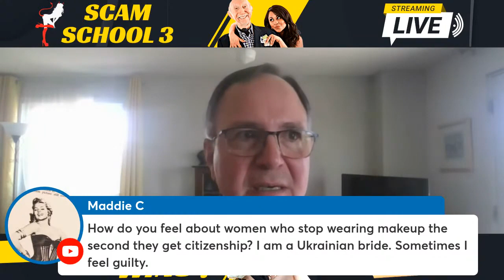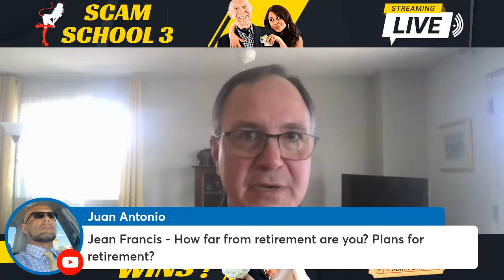Ukrainian Fiancee Marriage Agency Reviews